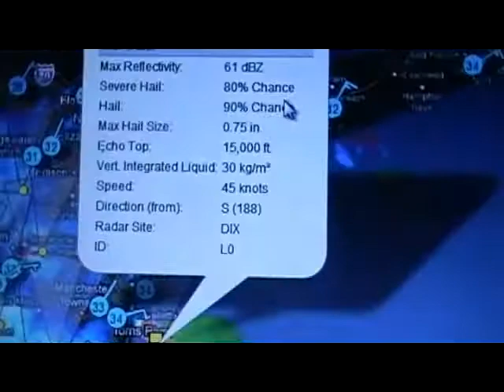Winter Storm Denis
Winter Storm Denis hit Connecticut on January 26th and 27th.  This storm dumped about 18 inches on top of 18 inches likely producing record snow depth!!  The snow was caused blinding conditions, thunder and lightning.  Roads were left unplowed and are still in the process of being plowed.
This is only a PREVIEW video and I am still working on uploading Winter Storm Benedict and Winter Storm Clare.